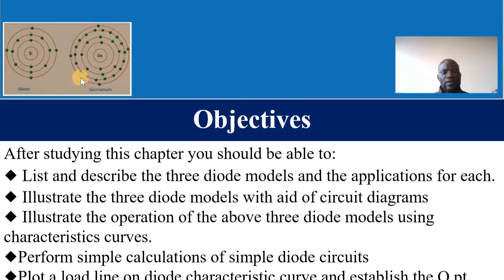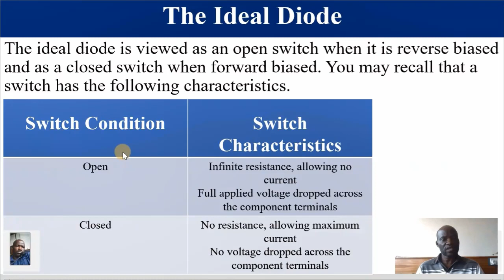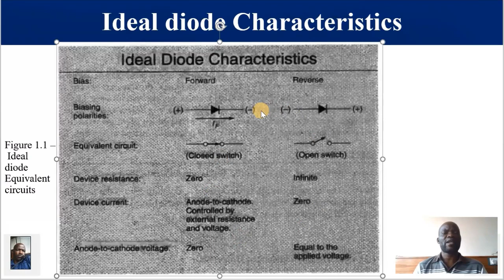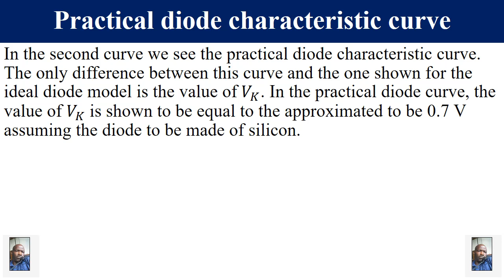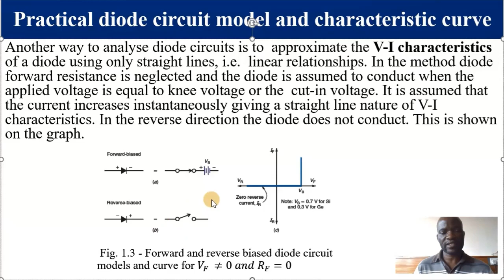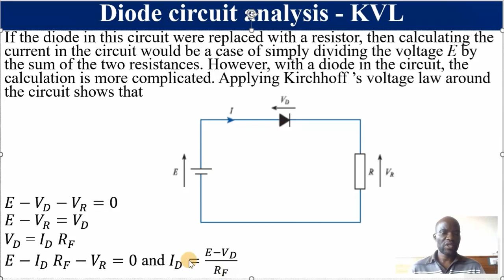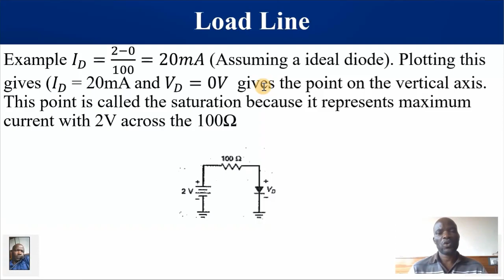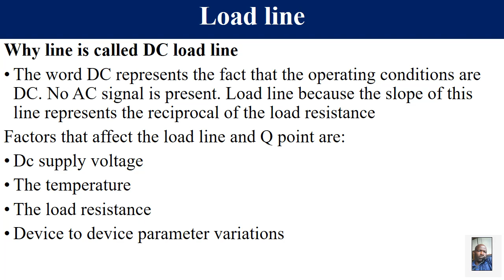Diode Circuit Models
In many practical circuits, one is required to replace the p-n junction diode by an equivalent circuit for analysis purposes. That equivalent circuit is called a circuit model. There are three circuit models of replacing p-n junction for analysis purposes. Learn about ideal, practical and complete circuit p-n junction circuit models in this presentation.